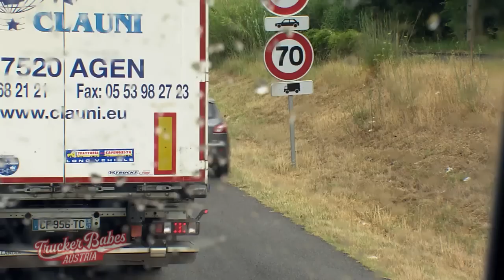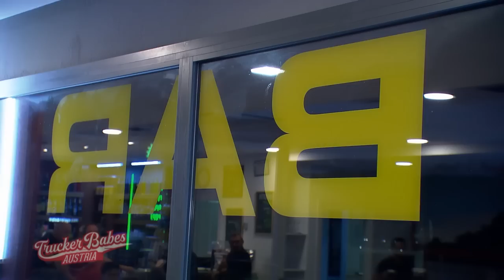"Ausgerechnet auf dem letzten Meter" 😑 | Trucker Babes Austria | ATV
Durch Regen und nach schlaflose Nächte ist Helga endlich in Barcelona angekommen... Aber ausgerechnet auf dem letzten Meter passiert es...

Harte Typen mit riesigen Trucks, karierten Hemden und Vollbart: der Beruf des Truckfahrers ist klischeebehaftet und gilt als Männerdomäne. ATV begleitet fünf Frauen, die in einer vermeintlich rein männlichen Disziplin überzeugen.